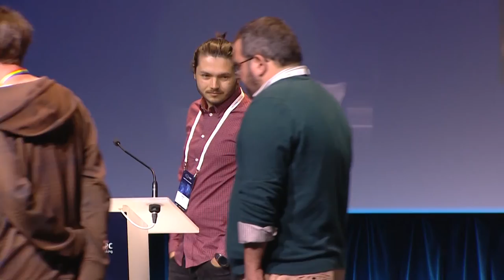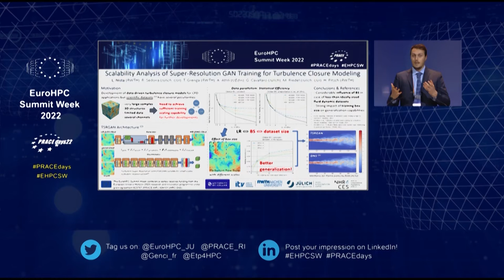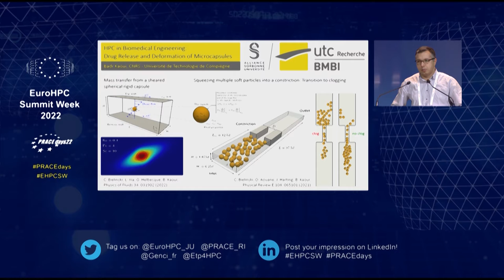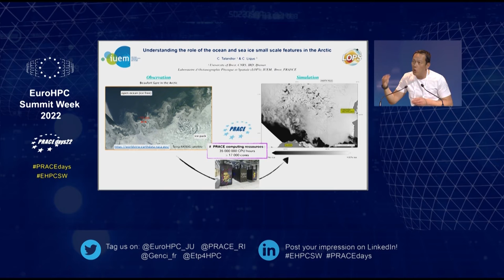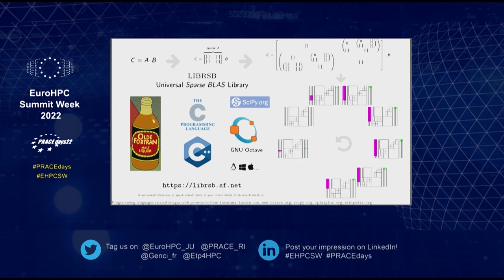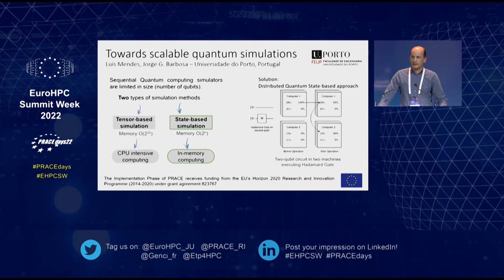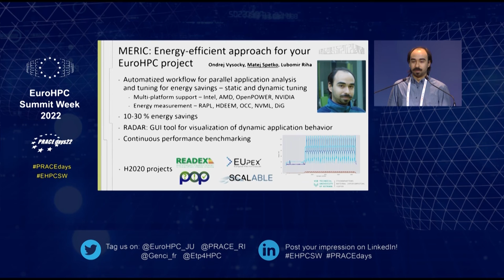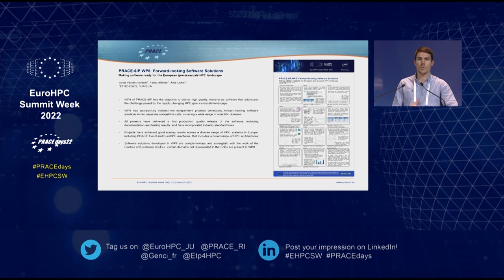EHPCSW 2022 - PRACEdays22 - Lightning Talks of Poster Presenters